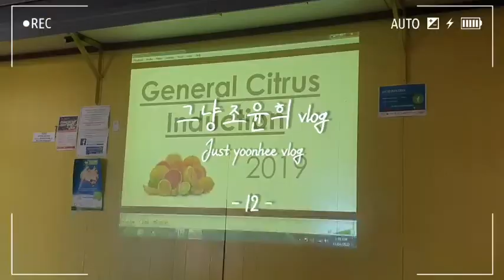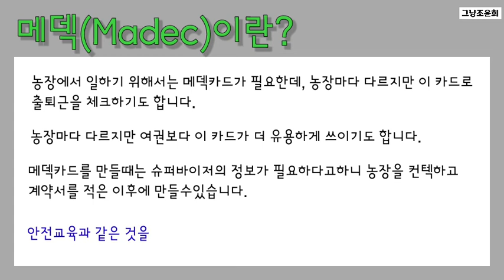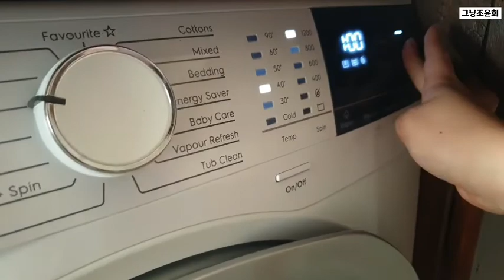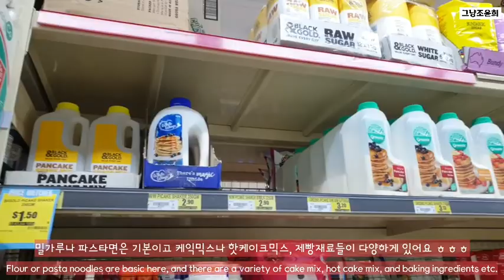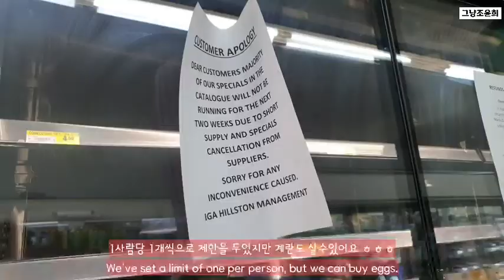[Eng Sub] 호주(힐스턴)에서의 자가격리 2주, How to live self-quarantine in Hillston for 2 weeks.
안녕하세요 호주워홀 2개월째에 접어든 그냥조윤희 입니다 ㅎㅎㅎ

힐스턴 으로 넘어온지 드디어 2주가 지났고, 자가격리 도 끝나서 이제 저는 밖에 나갈수가있어요 !
밖에 나가도 할 수 있는것들이 많지는 않지만 그래도 밖에 나갈수있음에 매우 감사하고 있답니다.

무엇보다 없는거빼고 다있는 동네마켓에 가는게 현재 저의 가장 큰 행복이에요 😆😆😆

내일부터는 산책도 해보고 공부도 더 열심히하려구요 !

다음에 또뵈요~!

Hello, I'm Just Yoonhee Hahaha

It's finally been 2 weeks since I came over to Hillston, and I'm done with self- quarantine , so I can go out now!
There aren't many things I can do outside, but I'm very grateful that I can still go outside.

Most of all, going to a market is my greatest happiness now. 😆😆😆

I will take a walk and study harder from tomorrow!